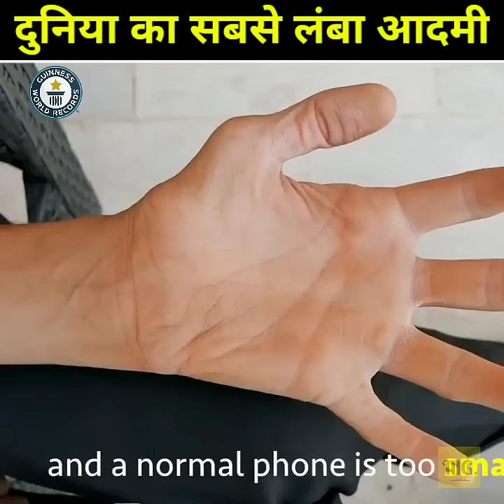दुनिया का सबसे लंबा आदमी 😱 Tallest Man In The World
1. This video has no negative impact on the original works (It would actually be positive for them)
2. This video is also for teaching purposes.
3. It is not transformative in nature.
4. I only used bits and pieces of videos to get the point across where necessary.